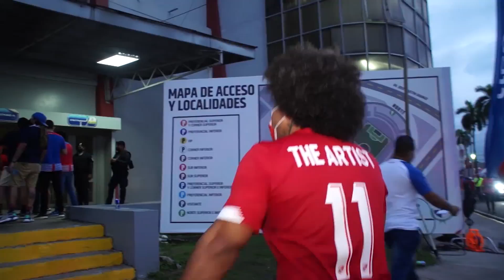BUGAMAN DESDE EL ROMMEL | PANAMA VS MEXICO | LA CASCARA